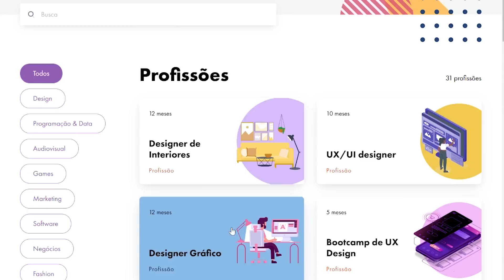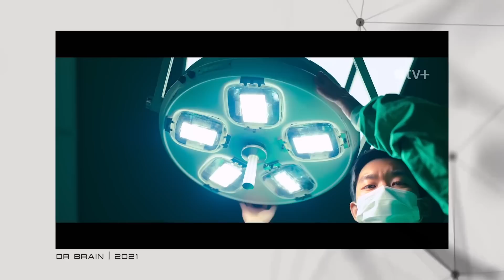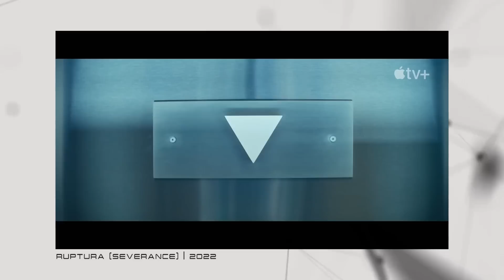5 MELHORES SÉRIES de FICÇÃO CIENTÍFICA da Apple TV+! | Futurices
Depois de falar de produções da Netflix, Amazon Prime Video e HBOMAX, chegou a hora de comentar aqui no canal sobre séries legais de ficção científica da Apple TV+!

Dentre os diferencias da ‘TV maça’ ficam o investimento em adaptações grandiosas pra TV, em histórias completamente inéditas e também em produções estrangeiras, por exemplo, tudo na maioria das vezes embalado em uma qualidade técnica, elenco e conteúdo bem caprichados!

Quer saber quais são os melhores seriados sci-fi do streaming! Nessa lista eu te conto sobre as minhas 5 séries favoritas da Apple!

Edição de vídeo: Clara Smith